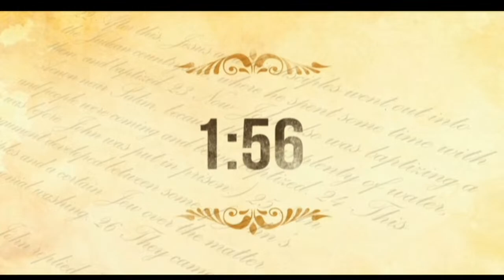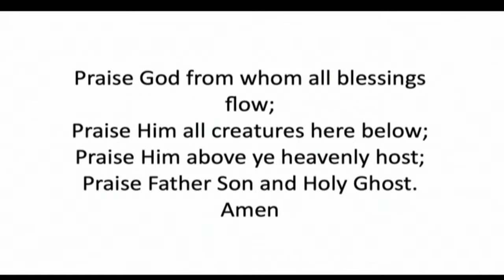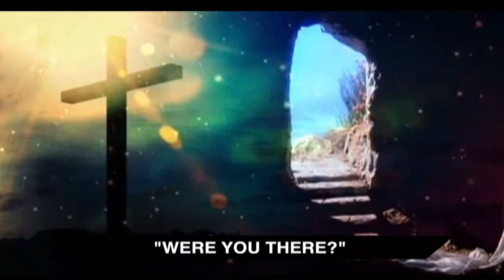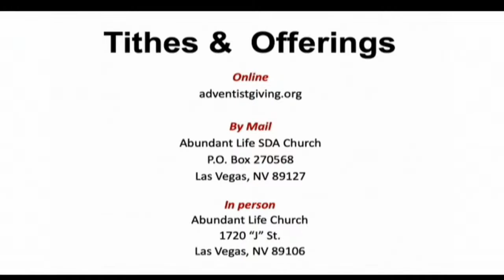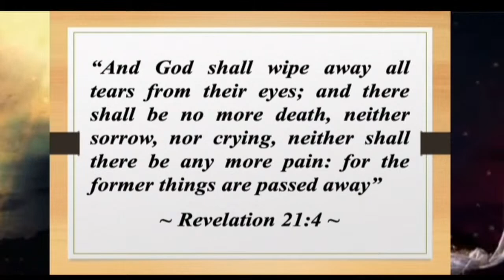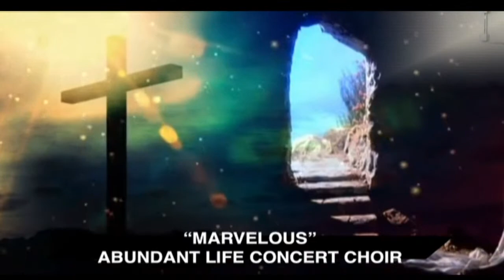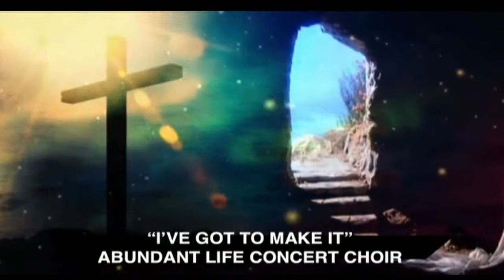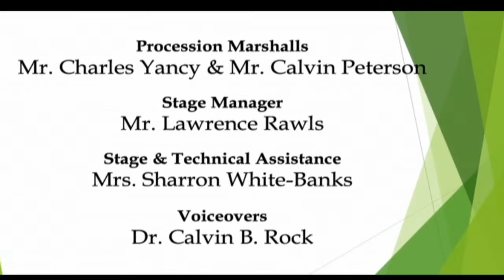Abundant Life Music Department under the direction of Dr. Linda L. Ammons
12 PM Worship Service